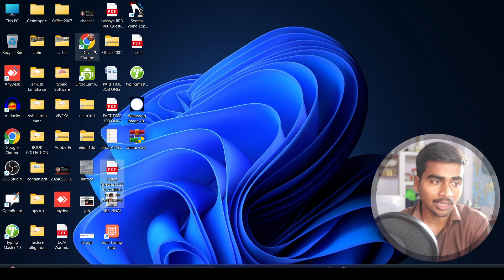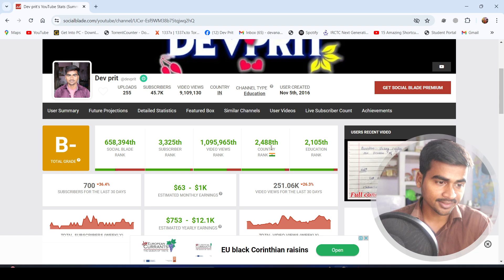social blade || Best earning plateform|| How to check youtubers earning.